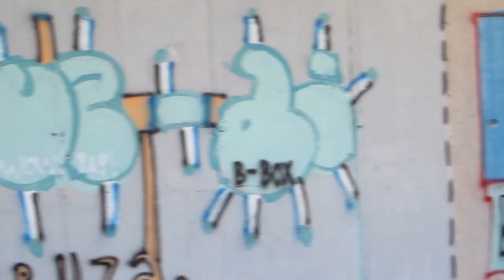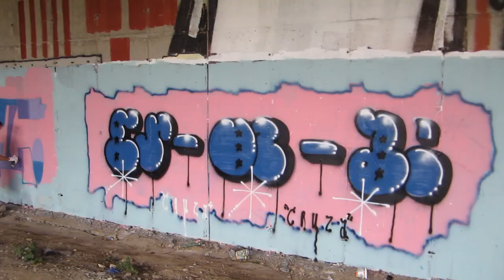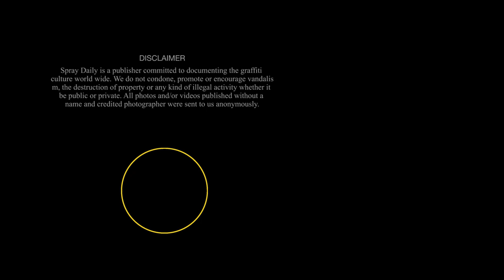SuperSport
Postcard from graffiti writer Cruza and Fuck1, watch short snippets of video footage from all corners of the globe of them painting trains and subways.

UNFADE GRAFFITI SHOP - SHIPPING WORLDWIDE!